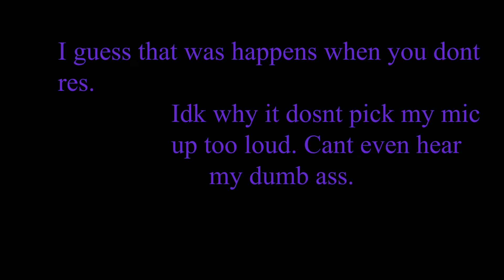cant hit your shots... just hipfire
GAME SETTINGS:
DPI - 400
Sens - 2.7
ADS Sens Modifier - 1
Res - 1680x1050

PC SPECS/PERIPHIALS:
Ram: Corsair Vengence 3600 16gb
CPU: Ryzen 5 3600
GPU: RX 6600 Powercolor
Mouse: Zowie EC2, G-Pro, G Wolves Skoll
Mousepad: Artisan Hien Mid, GSR SE, Hyper X Fury
Keyboard: Glorius GMMK TKL w/ Akko Rose Reds
Headset: Arctis 5